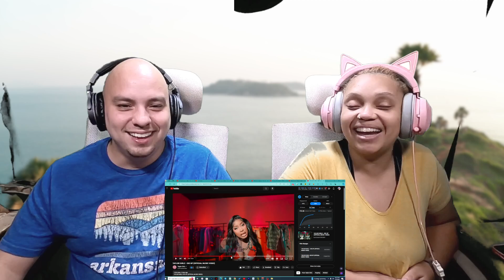They Both Pregnant! | TAYLOR GIRLZ - DID UP | Reaction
Are you a Music Artist? Submit Your Music Here!

🎉 Welcome to Noodles & Ky! 🎉

🔥 Follow Noodles on Instagram: @director_noodles
🔥 Follow Ky on Instagram: @kyriadenman
🔥 Like our Facebook page: Director Noodles

💡 We love hearing from you! Share your thoughts and video suggestions in the comments below. We value your feedback and want to create content that resonates with our amazing community.

Gear we use for our YouTube Channels.

Lets Start With The Cameras

We Only Got a Couple Lens

Canon EF-S 24mm f/2.8

Canon EF 70-300mm f/4-5.6

Tamron AF 10-24mm f/3.5-4.5

Microphones and recorders we use.

Shure MV7X XLR Podcast Microphone

Blue Microphones Baby Bottle Cardioid Vocal Condenser Microphone

Zoom PodTrak P4 Podcast Recorder

Zoom F1-LP Lavalier Body-Pack Recorder

M-Audio AIR 192x8 USB C MIDI Audio Interface

Led Lights we use, we have 2 RGB and 6 of the Bi-Colors.

Neewer Professional Metal Bi-Color LED Video Light for Studio

Neewer 660 RGB Led Video Light

The Last of the Drones that is Alive!

My Active Stabilizers

ZHIYUN Weebill 2 SE

DJI Ronin-MX 3-Axis Gimbal Stabilizer

Without these Lens Adapters my Lens Won't Fit.

Canon EF lens to 4/3 mount. - VILTROX EF-M2 Focal Reducer Speed Booster Adapter Auto-Focus

Canon EF Lens to Sony E mount Body. - Metabones Canon EF Lens to Sony E Mount